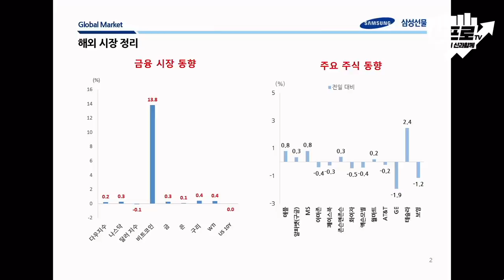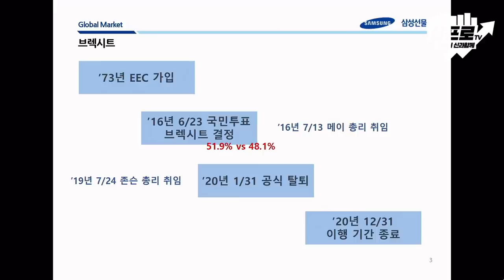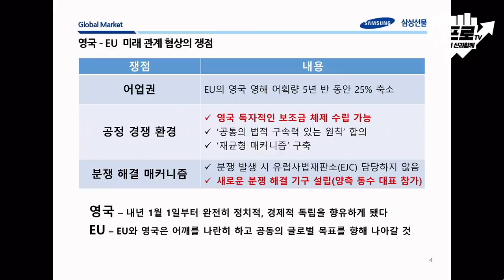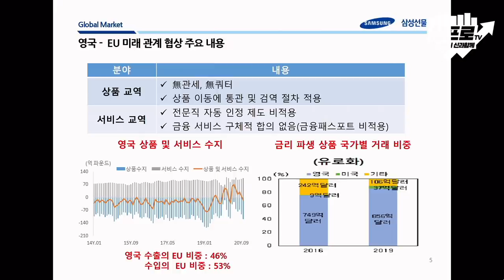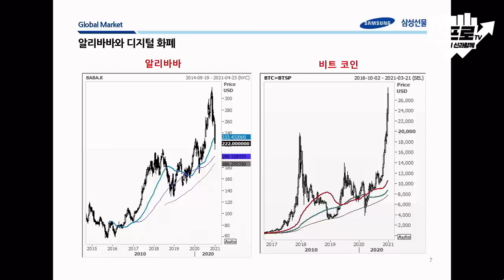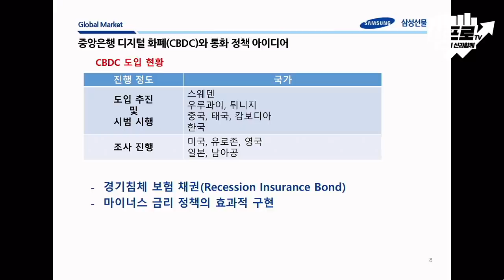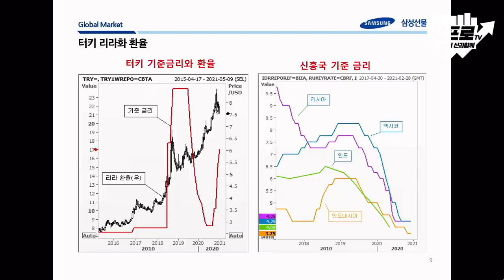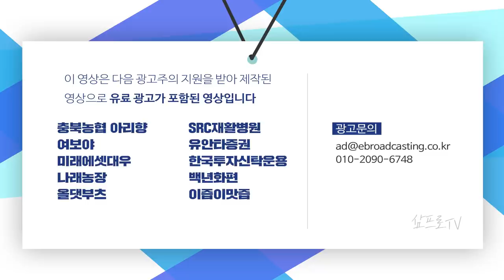트럼프의 부양책 서명 거부에도 시장은 위험 자산 선호 분위기를 자극했다 f.삼성선물 전승지 책임연구위원